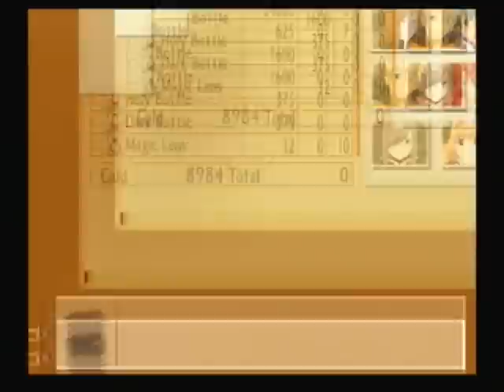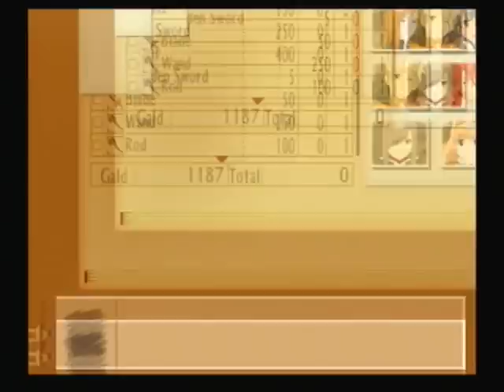Let's Play Tales of the Abyss Ep 38 To the Zao Ruins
Ado and I decide to head to Chesedonia anyway for some extra shopping.  Ion can wait.  Oh, and I guess we can start to look for Ion, eventually.